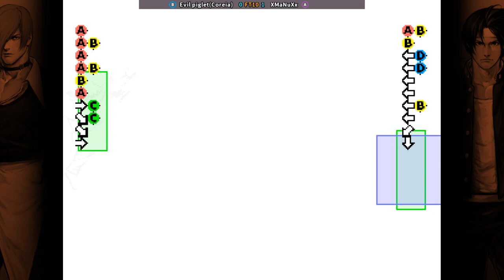KOF98 🕹 Evil piglet(Coreia) FT10 XMaNuXx